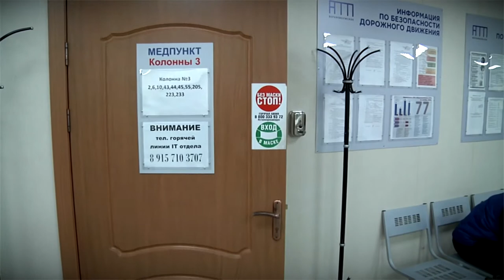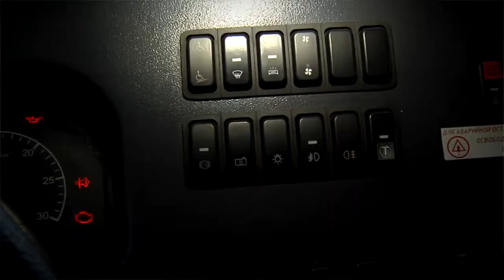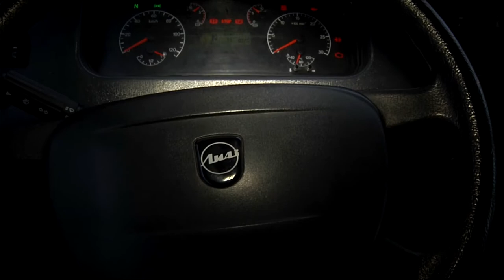Как чувствуют себя женщины за рулем тверских автобусов